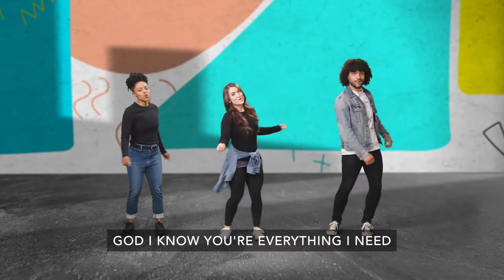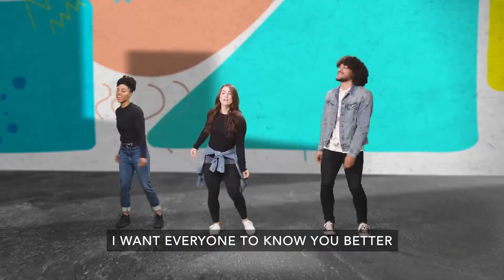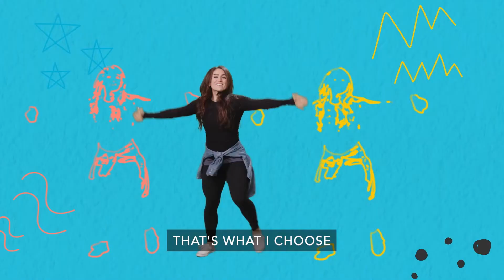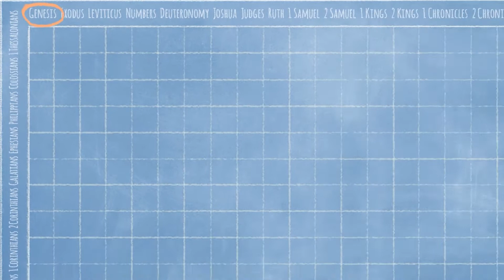Studio 15 September 11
Welcome to Studio 15 Online!  Studio 15 is the place for our elementary students (1st-5th). "High Wire" is the theme for the month of September and will help us develop strong traits as we worship and discover God's Word in our lives. Remember, you can join us live every Sunday morning at 9:00​​​​​​​​ at the Studio 15 Backstage